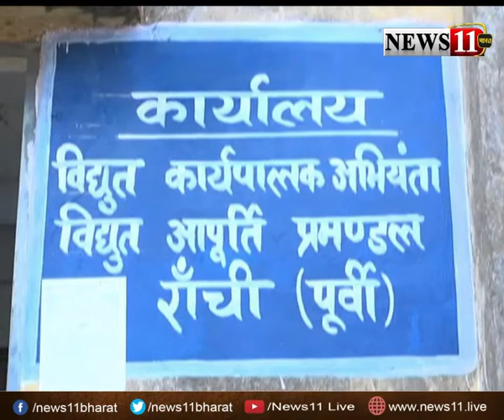कर्ज लेकर घी पी रहा है जेबीवीएनएल, राजस्‍व वसूली में फिसड्डी में है विभाग